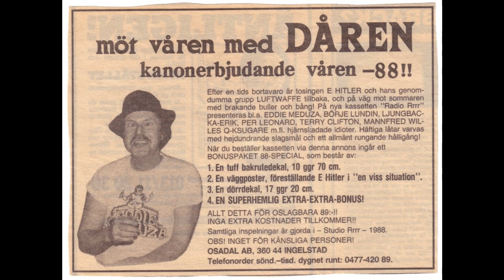Eddie Meduza-Dansbandskuksug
eddie meduza-skriv gärna en kommentar